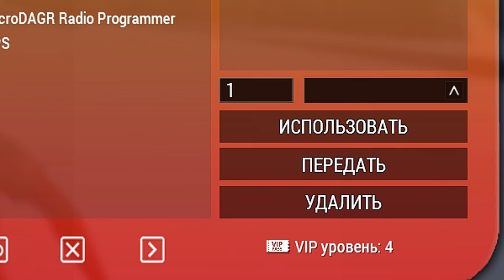ARMA 3 YourLife RP ОБЗОР R-Zone Game TV игры прохождения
оптимизация (не обязательно к прочтению) :

arma 3, altis life,  arma 3,  life, zulu  рп сервер, перестрелка, мафия, blackstone,  гайд, обзор, как играть, приколы, roleplay, арма 3 полиция, как установить, врачи, tanoa life, алтис лайф, ,